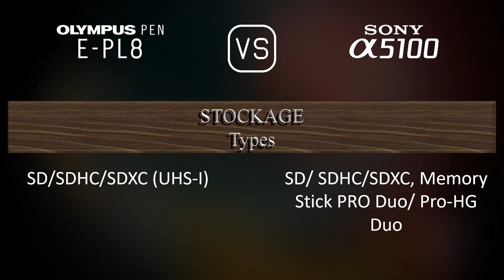Olympus PEN E-PL8 vs. Sony A5100: Une Comparaison de Caractéristiques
Cette vidéo fournit un aperçu des fonctionnalités du Olympus PEN E-PL8 et du Sony A5100 dans une comparaison de caractéristiques (comparison of specifications).

00:25 LANCEMENT
00:33 BOÎTIER
00:40 CAPTEUR D'IMAGE
01:01 IMAGE
01:16 OPTIQUE ET MISE AU POINT
01:41 ÉCRAN
01:58 FONCTIONNALITÉS PHOTOGRAPHIQUES
02:52 FONCTIONNALITÉS VIDÉOGRAPHIQUES
03:06 STOCKAGE
03:10 CONNECTIVITÉ
03:35 CARACTÉRISTIQUES PHYSIQUES
03:52 AUTRES CARACTÉRISTIQUES